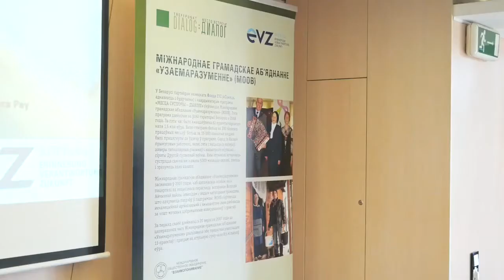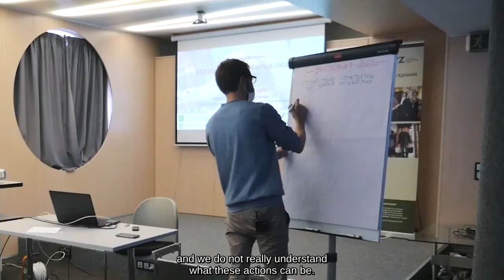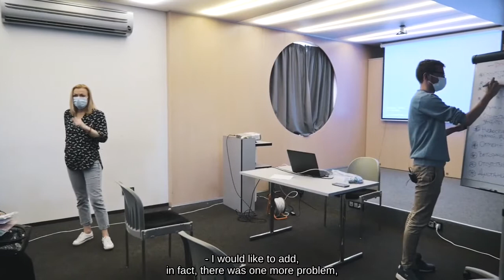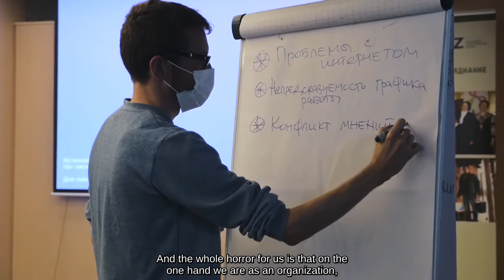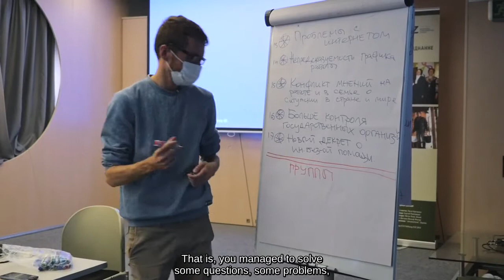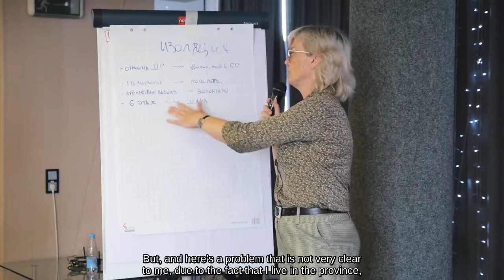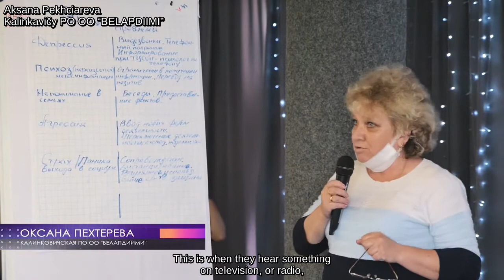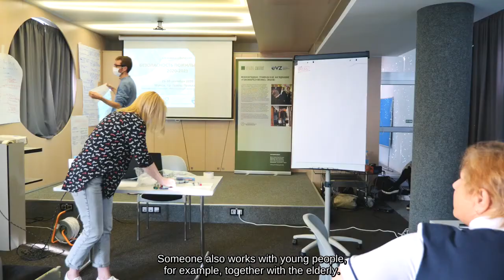(ENG SUB) Reflective session. Elderly Safety Training Seminar 2020/2021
This is the first video from the Elderly Safety Training Seminar 2020/2021, which took place on September 29-30 in Minsk.

In the video, the participants (specialists from organizations supporting WWII generation) tell how they overcame new challenges in their work in 2020.

0:00 Introduction
1:37 Trying to find out the challenges that emerged in 2020
8:40 Participants discuss how they overcame these challenges
10:40 "Isolation challenge"
13:15 "Information Challenges"
15:07 "Emotion Challenges"